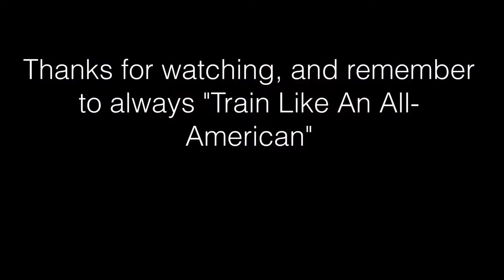SUMMER 2017 B SKIP HIGHLIGHTS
Some of the best clips of B skip exercise from summer program.